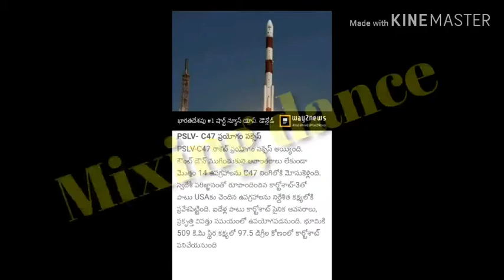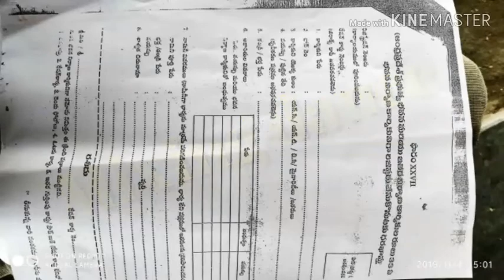New bsk team mixing dance 2019 sklm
Srklm st hostel